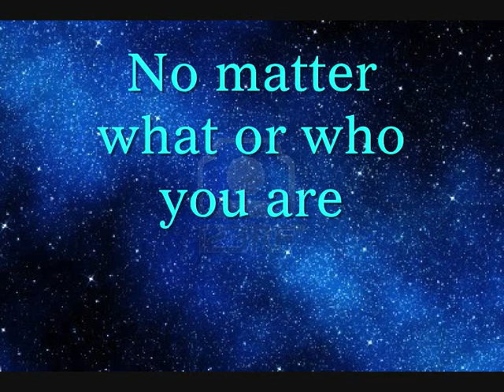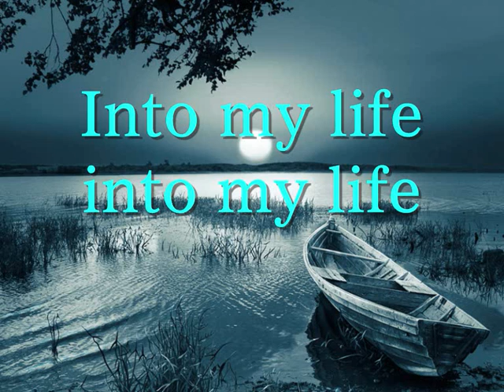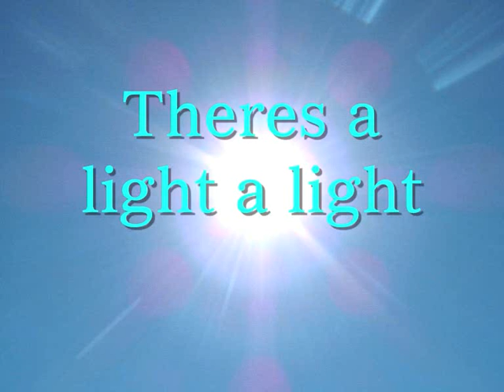Theres a light Over at the Frankenstien place lyrics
This sweet little tune from the Rocky Horror Picture show is an all over slap the Sunday roast classic and of course worthy of lyrical accompaniment by yours truly.